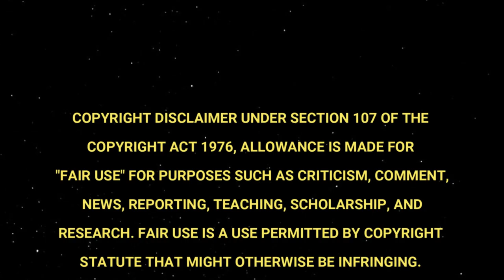Hannibal | 1x3 and 1x4 | Reaction | First Time Watching!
Watching episodes 3 and 4 of the first season of Hannibal for the first time!
I am officially hooked!